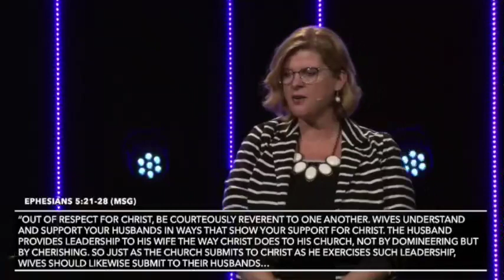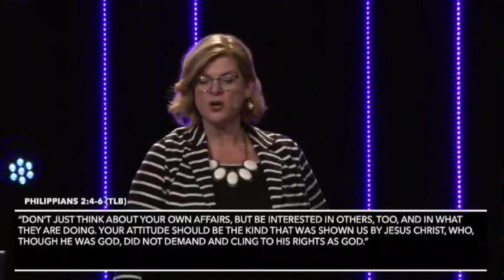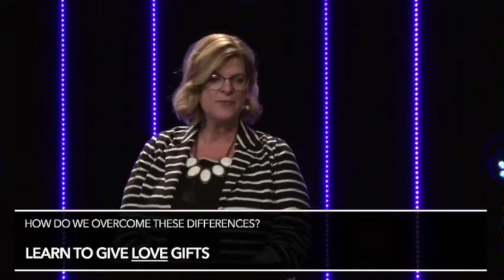Dealing with the Differences in Our Relationships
Whatever the relationship, ...marriage, children, parents, friends or co-workers we all have some differences. Together Joe and Cathleen Parks look at the source of Incompatibility and How do we Overcome those Differences.